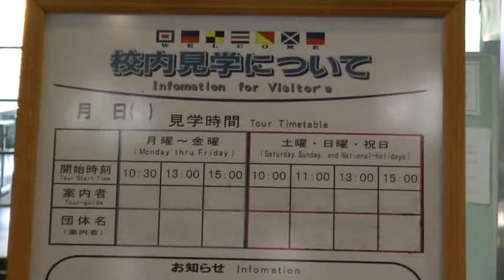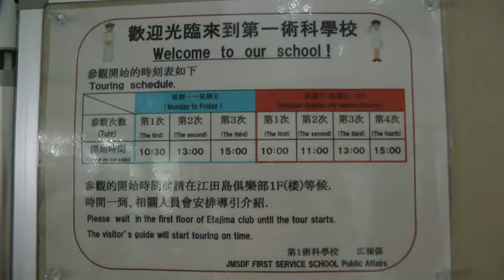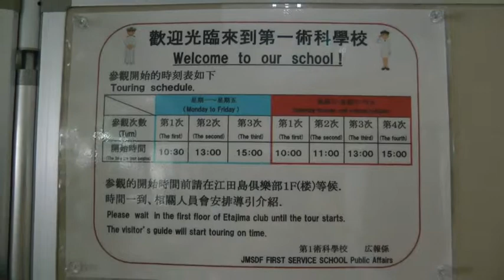Naval Academy Etajima Visit tour 5of5 江田島・海自・第一術科学校見学ツアー5of5